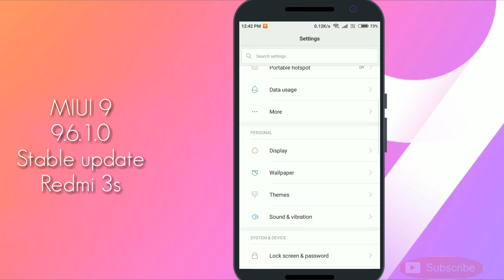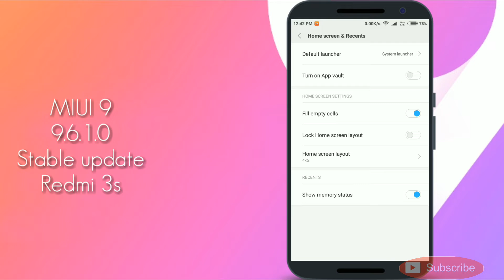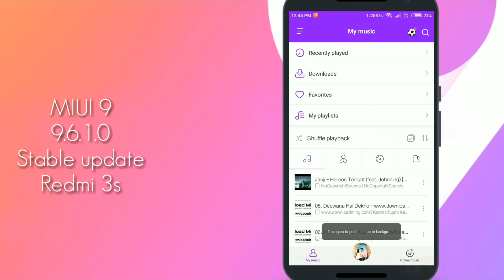Split Screen in Remi 3s/prime In Stable Rom MIUI 9.6.1.0 Download link here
Hello guys,
Wellcome to My channel Modern Tech

Split screen in Redmi 3s/prime Beta update

⏺Miui 9.5.11 For Redmi Note 5 pro

⏺ Android P look For all Phones

⏺MIUI 9.5.5.0 For Redmi 3s/prime